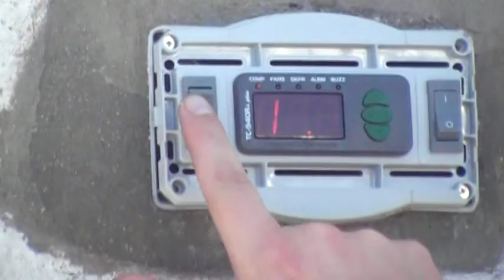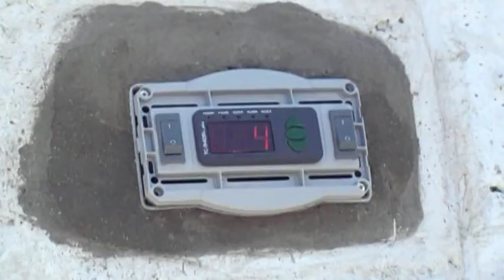MULROSAS SENSOR TEMPERATURA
MULROSAS